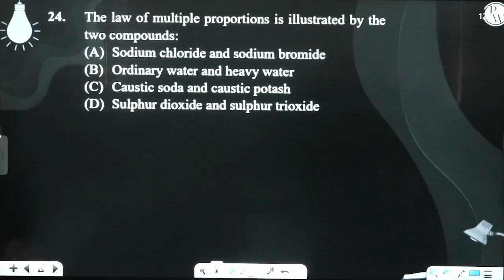The law of multiple proportions is illustrated by the two compounds:....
The law of multiple proportions is illustrated by the two compounds: 📲PW App